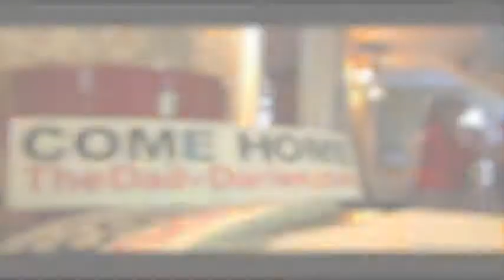The Daily Darien Launch Party